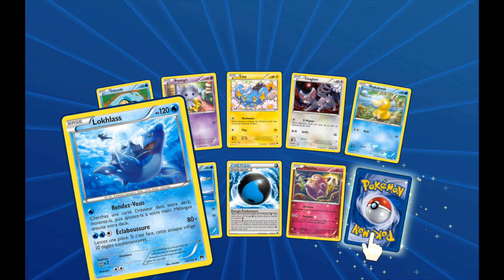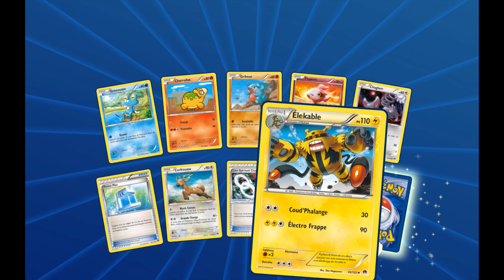Pokemon online FR - Episode 1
Premier épisode sur PTCGO ou Pokemon online, le TCG virtuel de la licence. Présentation générale du jeu, des matchs, des wins, des défaites et un peu d'opening

Have fun.